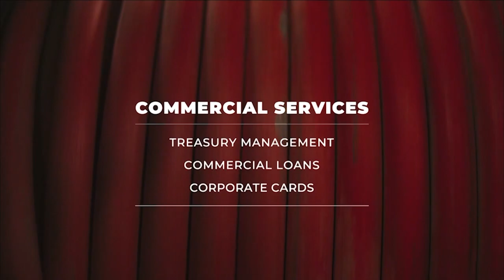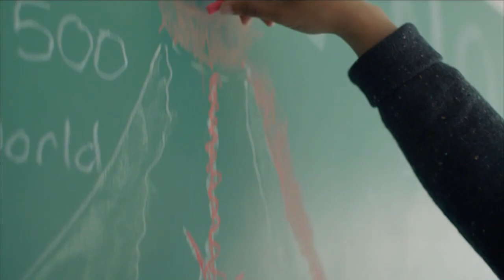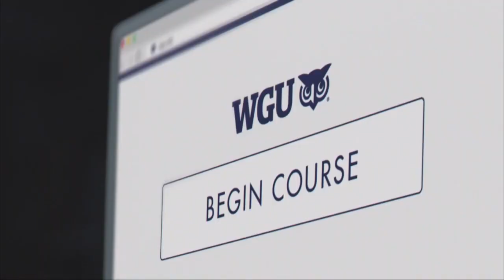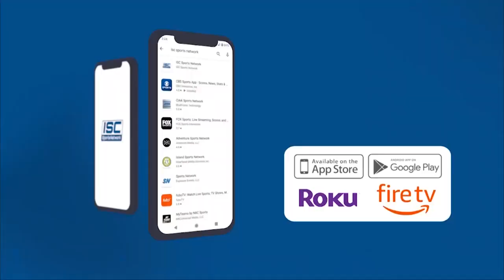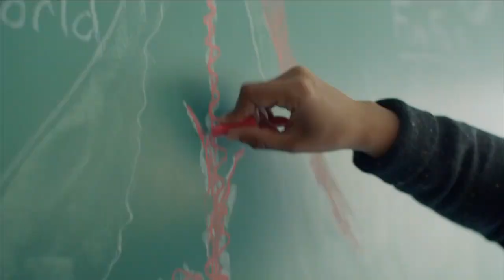Query & Schultz S1:E48 8-17-21 - Jacob Eason's debut and a messy NASCAR road race at IMS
The guys celebrate their 10-year anniversary together (8/15/11 was the launch of the radio show), analyze Jacob Eason's NFL debut, and react to the messy road course Cup race at IMS and the Malice at the Palace documentary. Plus, Query likes Kevin Costner and an explanation of Schultz's senior prank, "Tin Foil Man".

TV: ISC Sports Network (Comcast Channel 81)
Podcast: Query & Schultz on iTunes, Spotify, Google Podcasts, Stitcher, Spreaker and more!